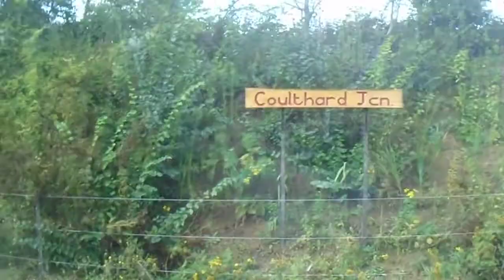Leighton Buzzard Railway 02 11-9-22 Parallel run to Stonehenge part 2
Visiting Leighton Buzzard Railway, and after a trip to the extension at Munday's Hill, we are rewarded or get to see a parallel run with two Bedford built Simplex petrol engines.
How lovely. A really nice thing to see.
Those in the carriage compartment with me called it, an escort. And I say that is rather sweet to hear.